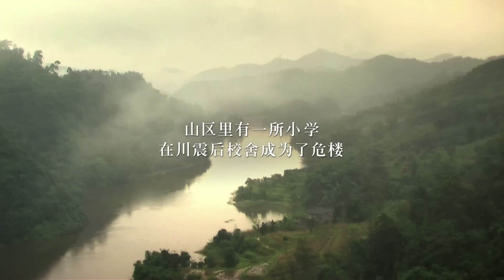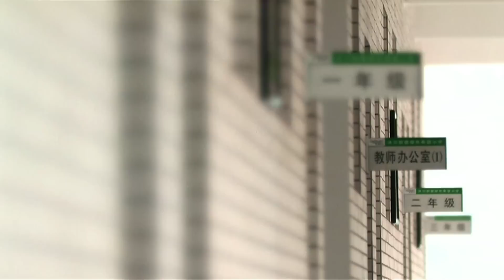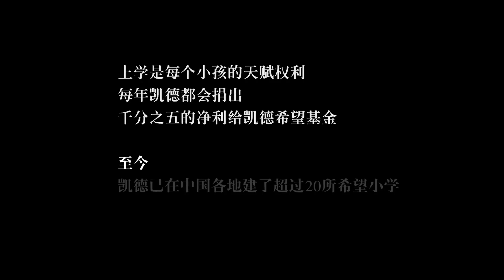CapitaLand Hope Foundation: Building for Tomorrow (Full Video in Mandarin)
The students of CapitaLand Muchuan Green Hope School in Sichuan province, the first green hope school in China, shares with us their aspirations for their future.

This school is funded by CapitaLand Hope Foundation, the philanthropic arm of CapitaLand Group.  The video showcases how by giving the underprivileged children an opportunity to be educated, it allows them to build a better future for themselves.

CapitaLand Hope Foundation has donated to build more than 20 CapitaLand Hope Schools in China.